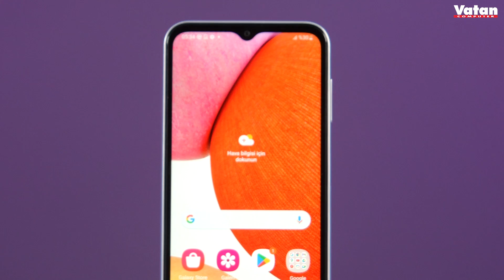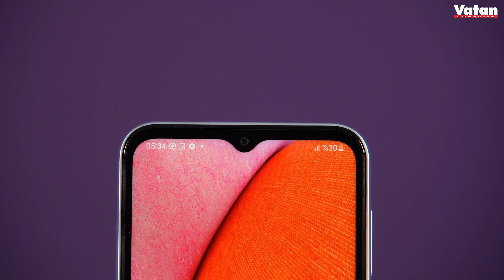Samsung Galaxy A14 Akıllı Telefon Detaylı İnceleme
Vatan Bilgisayar, 1983 yılında Taksim - Elmadağ'da Türkiye'nin ilk bilgisayar mağazası olarak kuruldu. Türkiye çapında 140'ın üzerinde mağazası ile teknoloji perakendeciliği sektöründe müşterilerine en iyi hizmeti vermeye devam ediyor. Youtube kanalımızda bünyemizde bulunan tüm teknolojik ürünleri inceliyoruz.

6,6 inç FHD+ ekran, en sevdiğiniz filmler, oyunlar ve anılar için size bolca alan sunar. Acayip iyi ultra geniş açılı kamera ile muhteşem manzaraları, 50MP ana kamera ile tüm renkleri ve makro kamera ile en küçük detayları bile yakalayın. 13MP ön kamera ile tıpkı gerçek hayattaki gibi selfieler çekin.

Sekiz çekirdekli işlemci ve 64/128 GB depolama alanıyla gelen güçlü performans ve verimlilikle günlük işlerinizi hızlandırın. SamsungGalaxy A14’ünüz, iş ve oyun için tüm gün yanınızda olur. 5.000 mAh pil ile sevdiğiniz aktiviteler için daha fazla zamana sahip olun.

Yalnızca parmak izinizle erişim sunan yan parmak izi sensörü ile güvenliğiniz iki kez kontrol edilir. One UI ile Samsung Galaxy’nize sizi daha çok yansıtan bir görünüm kazandırın ve istediğiniz gibi çalışmasını sağlayın.